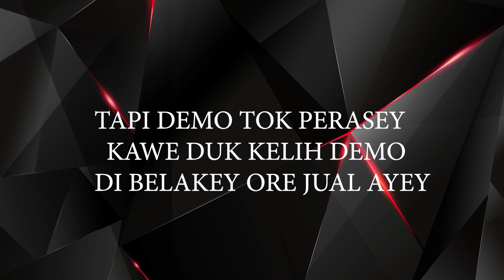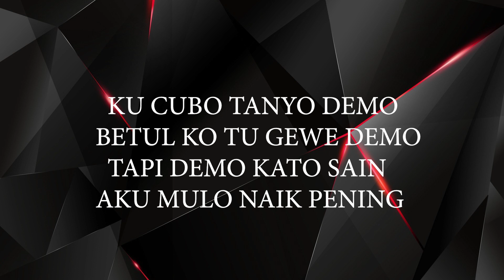HATI BERUBOH LAIN - AQSARA ( KARAOKE VERSION )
Hai guys versi karaoke dh keluar untuk korang yang menuggu nak karaoke boleh ke video ini ya. Original sound dari aqsara. Kalau ada lagu2 aqsara yg lain untuk karaoke korg boleh komen dibawah ok.